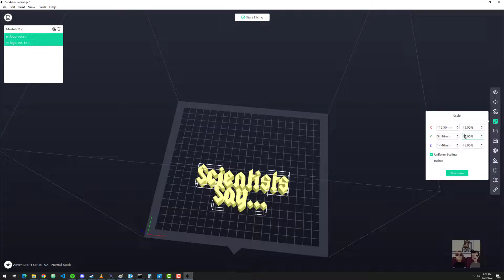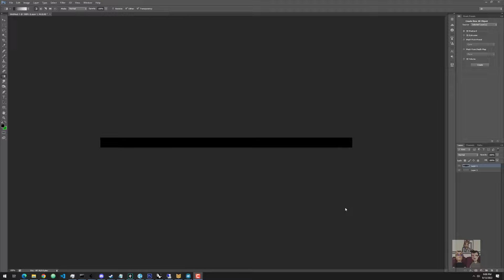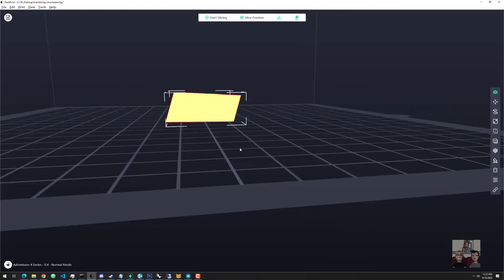[Shocktober] Printing this year's Shocktober Logo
I lost the original 3D printed logos in my move, so decided to reproduce them this year and thought you might enjoy timelapse. Bonus points if you can name the game I'm playing in the background during the Scientists Say... logo print. The Darwin is automatically disqualified.